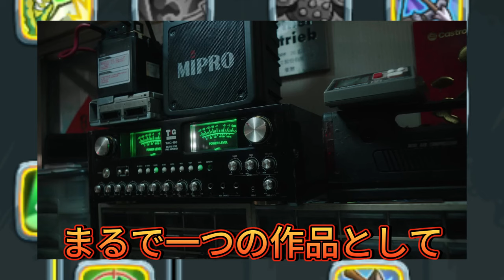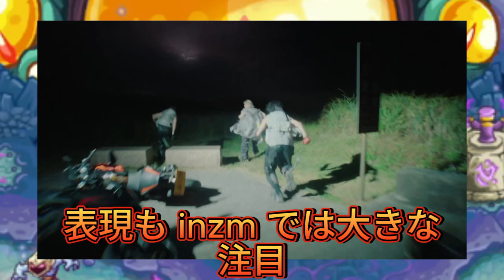【平野紫耀】Number_i「INZM」MV徹底解剖！映画のようなスケール感と中毒性のあるダンス、そして隠されたメッセージを読み解く！世界進出への布石か！？台湾ロケで話題沸騰、世界中のファンを魅了する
【平野紫耀】Number_i「INZM」MV徹底解剖！映画のようなスケール感と中毒性のあるダンス、そして隠されたメッセージを読み解く！世界進出への布石か！？台湾ロケで話題沸騰、世界中のファンを魅了する圧倒的な存在感！